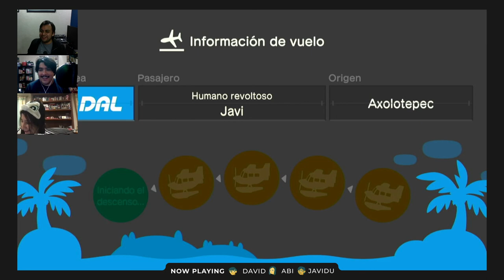Viajando A La Isla de DcAlley y Javidu, La Creatividad al Tope | 01 | Animal Crossing: New Horizons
En este capítulo de Xenomenoide, nos adentramos al tan hermoso mundo de Animal Crossing New horizons para Nintendo Switch, ahora para celebrar la época de brujas, y nos vamos a ver las hermosas y terroríficas islas de nuestros Xenomenoides favoritos, en este capítulo nos adentramos al nivel de David y de Javidu, para ver que sorpresas nos tienen preparadas.

Seal: vinsel_castro
David: dc.alley
Mario: mariiokennedy
Javi: javierdernt

Xenomenoide

Xenomenoide